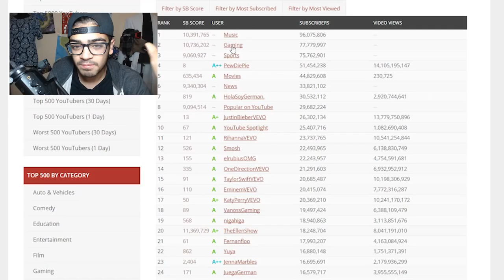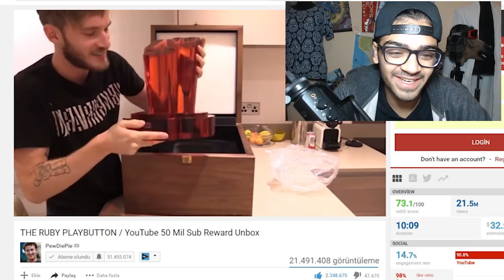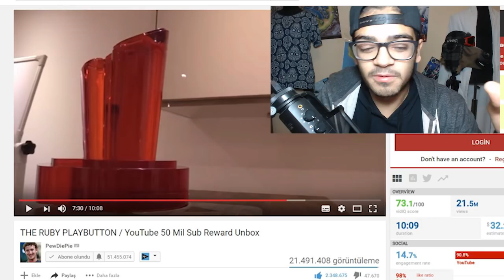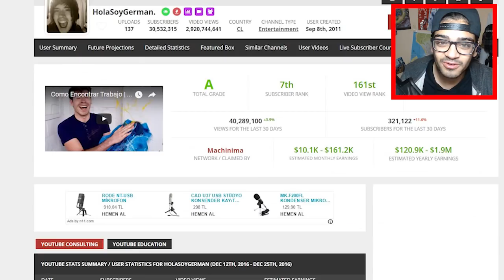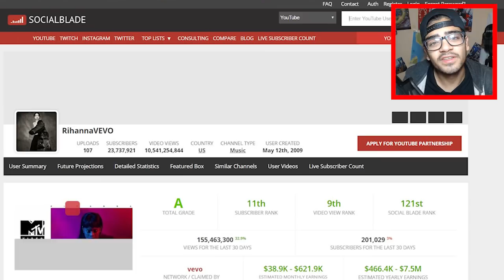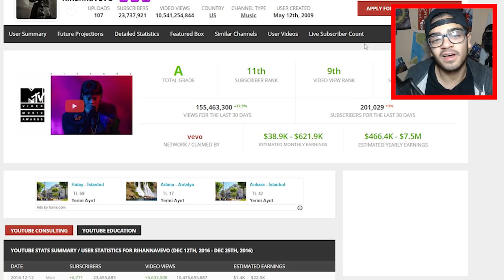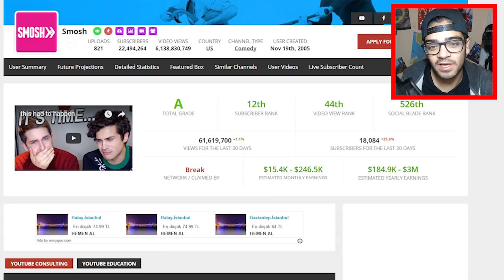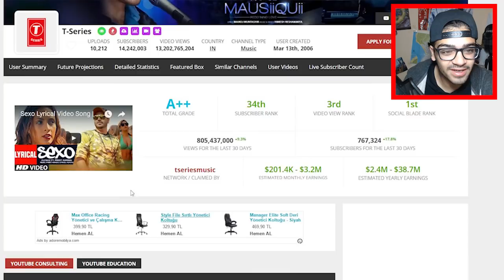50 MİLYON ABONE PLAKETİ